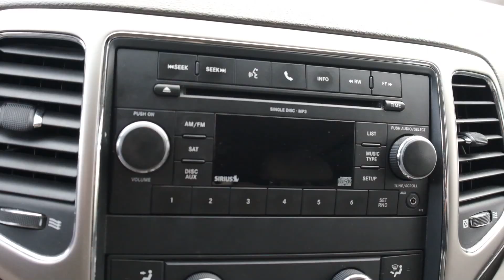2011 Jeep Grand Cherokee Laredo G505a